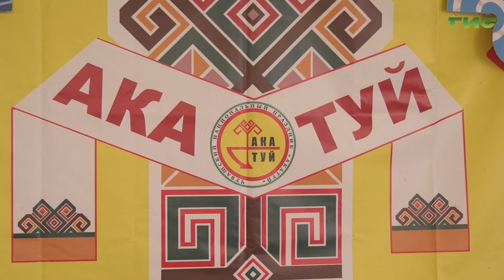Чуваши Самары и области отметили национальный праздник Акатуй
Самарские чуваши отметили весенний праздник Акатуй, посвященный земледелию. Он считается одним из самых важных национальных праздников чувашского народа. Его считают свадьбой плуга и земли. В областном центре торжество состоялось в доме дружбы народов. В гости приехали музыкальные коллективы из разных районов региона. Подробности в сюжете Светланы Тимофеевой.